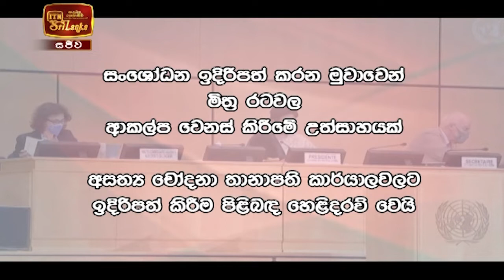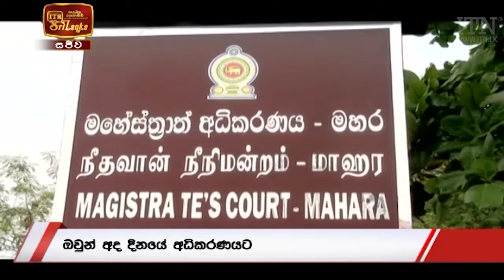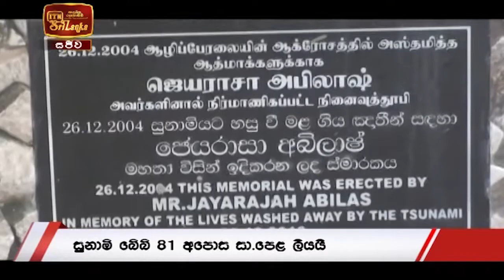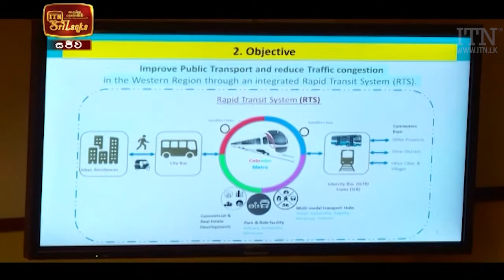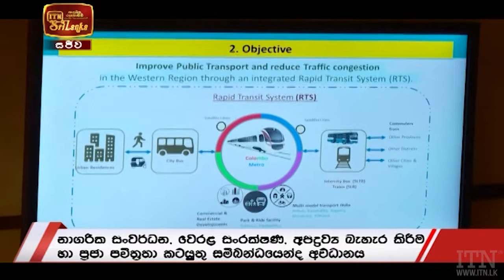ITN News 2021-03-01 | 09.30 PM